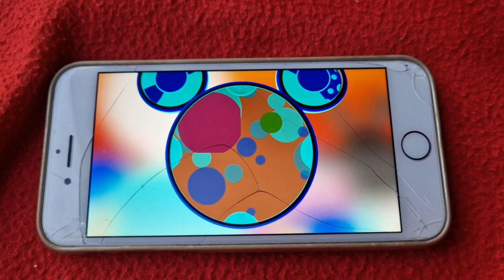Minnie's Bee Story Oh Toodles & Mystery Mouseketool (In Inverted Colors)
Mouseketools in this episode (in order of usage):
1. A hand fan
2. A sheep
3. A silly slide
4. Mystery Mouseketool = A bunch of balloons